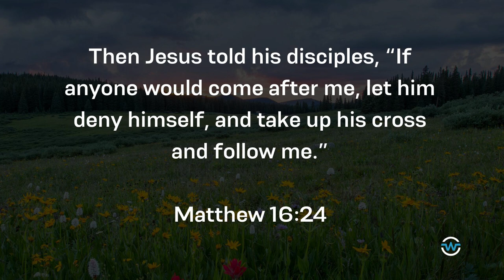11:00 AM Sunday, April 07, 2024 - Full Service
Music
Redeemed By The Blood Of The Lamb
O The Blood Of Jesus

One Imperative: We must follow the King who has all authority

Two Excuses that can keep us from following the King:

Our Comforts
Our Burdens

Three Reasons to follow the King:

Our diseases don’t disturb him
Our distance doesn’t limit him
Our storms don’t worry him